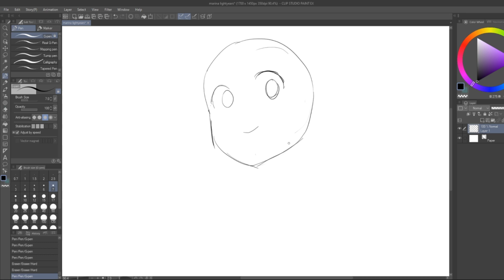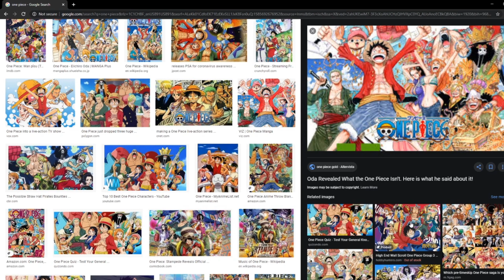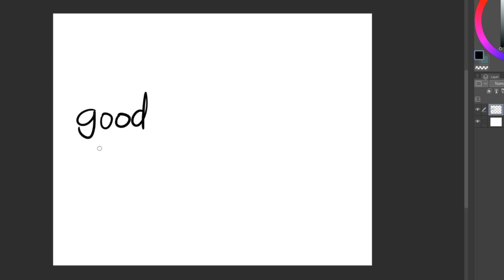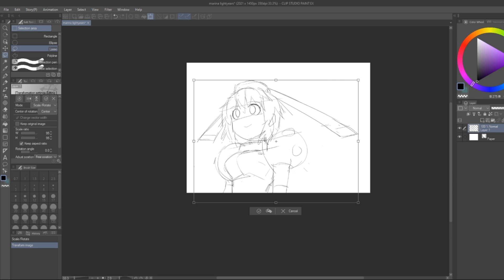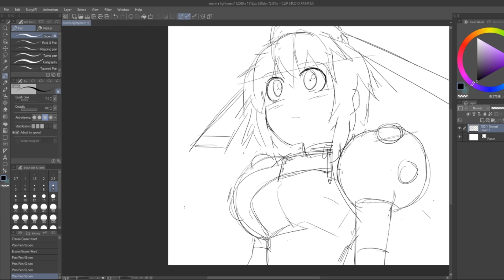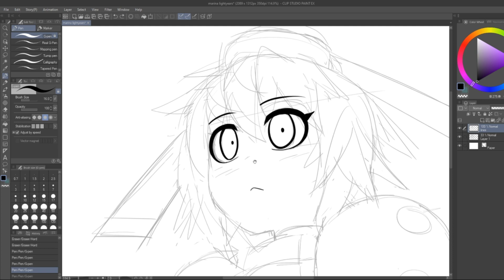a guide on art style...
I talk about style :V